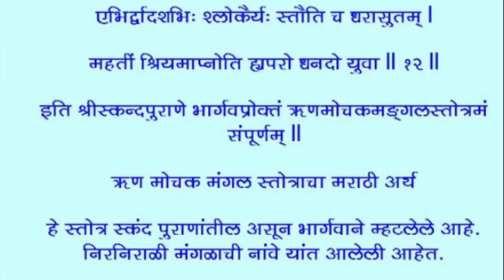Diwali ye 8 Kaam agar aap karte hai to bannege Karorpati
Diwlai pe agar aap ye 8 kaam karte hai to ma lakshmi ki kripya se aap bahut hi rahegi or aap malamal kar degi